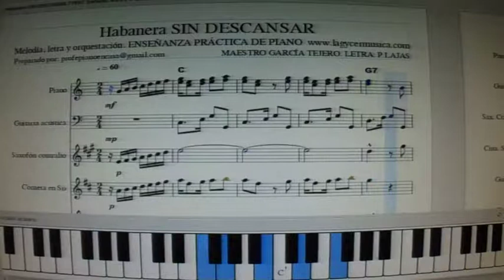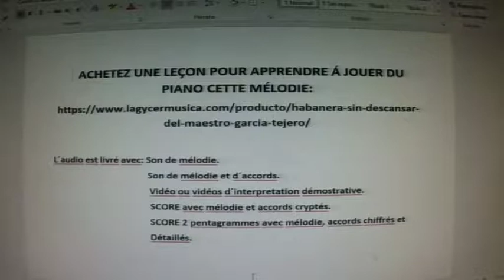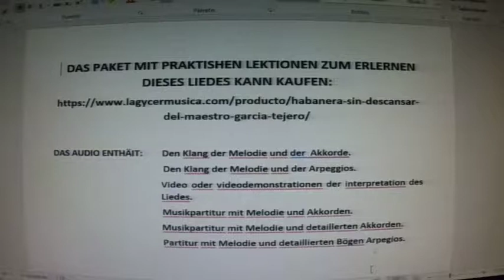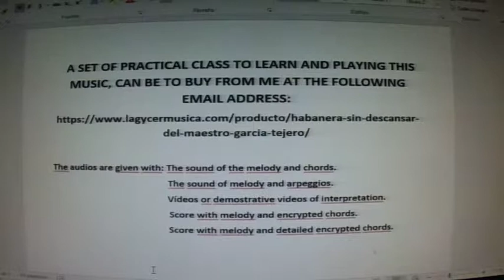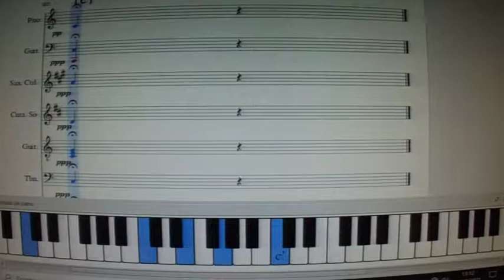HABANERA SIN DESCANSAR, con partitura para piano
HABANERA: SIN DESCANSAR, del MAESTRO GARCÍA TEJERO. Ya puede comprarse la lección completa para aprender a tocar esta pieza musical, en el siguiente enlace
CURSO DE PIANO ONLINE. Vídeo efectuado para que mis ALUMNOS DE PIANO ONLINE encuentren una buena ayuda a la hora de estudiar e interpretar esta pieza musical. Canal especializado en la “VENTA” DE CLASES PRÁCTICAS  para aprender a tocar el piano de forma amena, rápida, práctica, facilitada, eficaz y moderna, a partir de melodías concretas y con todos los recursos a disposición del alumno. El alumno que compra cualquiera de las clases que están a la venta, se encuentra como si tuviera el profesor de piano en su casa, debido a la gran cantidad de documentación que se le entrega: varias partituras, varios audios y varios vídeos, todo éllo relativo a la melodía objeto de estudio. Los audios y vídeos, al principio, sirven para solucionar las dudas que se le presentan al alumno. Y más tarde, para hacerse un auto examen y comprobar la eficacia del estudio efectuado.